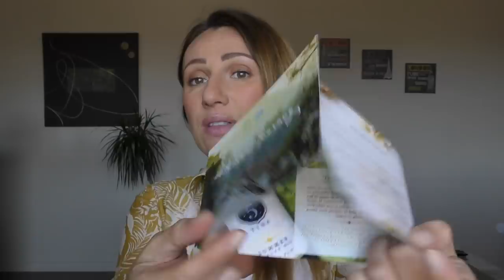Le résumé de la semaine : Beauté, bijoux, mode H&M et Zara ...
Hello, on se retrouve aujourd'hui pour le resume de la semaine  !!

Ce que je porte :
Debardeur H&M
Chemise Pierro Sezane (36)
Vernis French Nude Kure Bazaar
Collier Who We Are

Produits Mentionnés :

ALGA MARIS Crème Solaire Bio En Spray SPF 30 - 100ml

Pacifica, Lips Like Sugar, Candied Lemon & Sugar Lip Scrub

Bijoux amulette : Collier BOb

Bijoux Who We Are

H&M

Zara